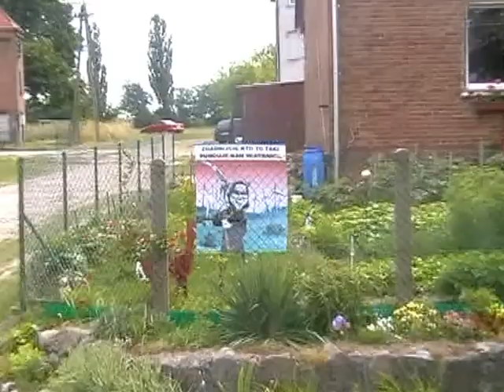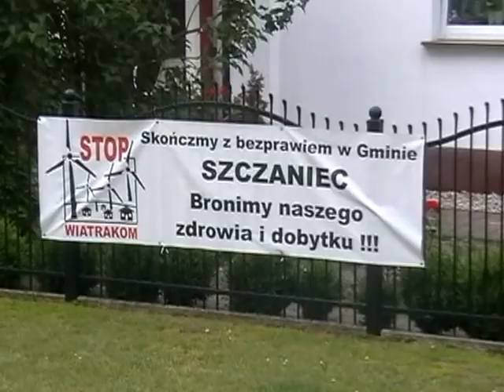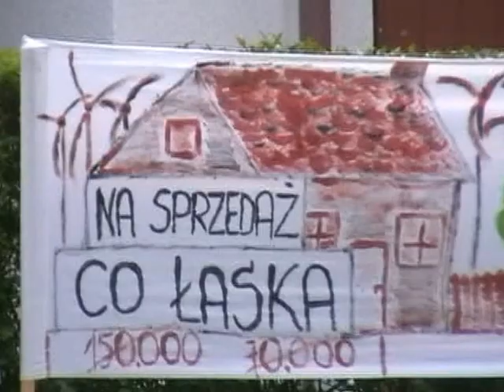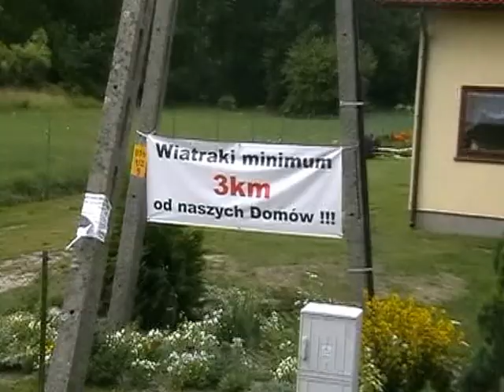Protestujące Ojerzyce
Oflagowane,protestujące Ojerzyce przeciwko budowie farm wiatrowych i ignorancji władz gminy Szczaniec